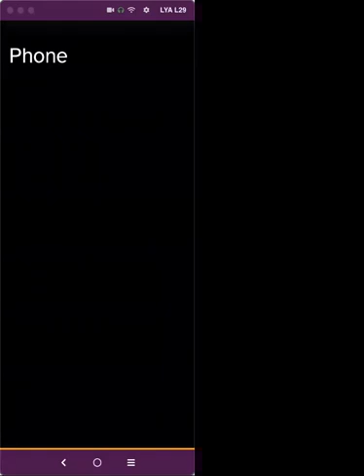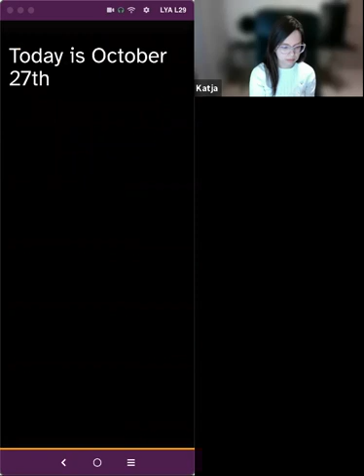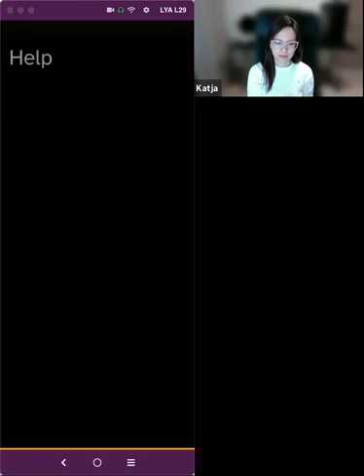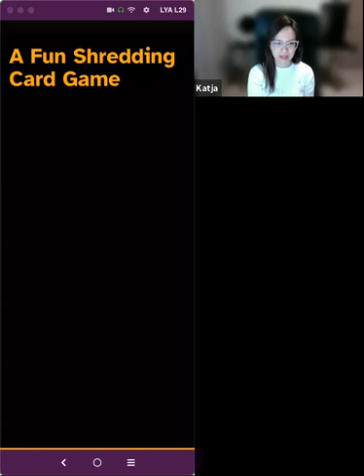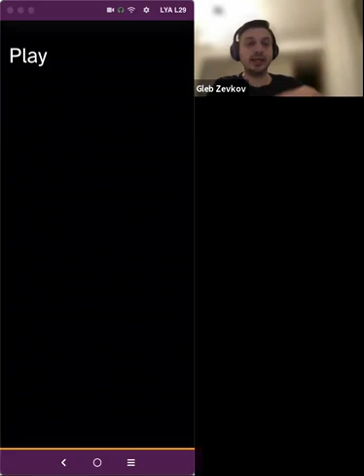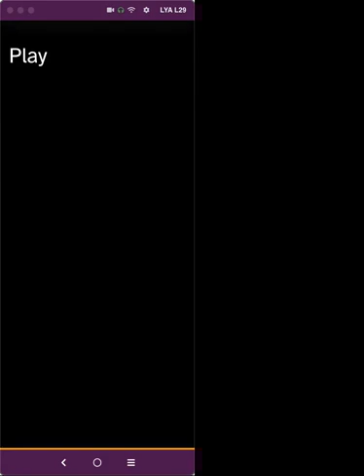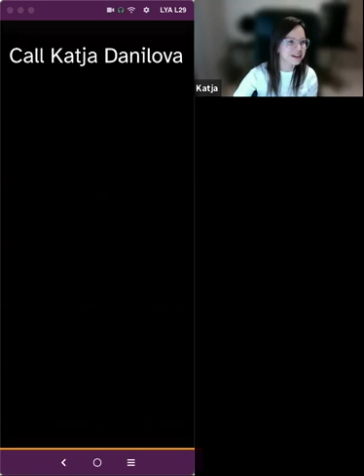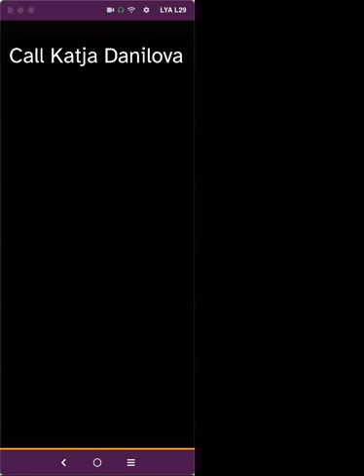Introducing Voxmate: A quick and easy way to navigate your Android phone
Voxmate is an intuitive, gesture-based Android app for people who are blind or visually impaired. With only four simple swipes, users can listen to audiobooks, podcasts and radio, read news articles, place phone calls, browse social networks like Facebook and Reddit, play games, and much more!

We were delighted to be joined, for this very special event, by Voxmate's Co-Founder Gleb Zevkov. Gleb took us through the suite of applications and also told us his own very personal story and explained how Voxmate was born.